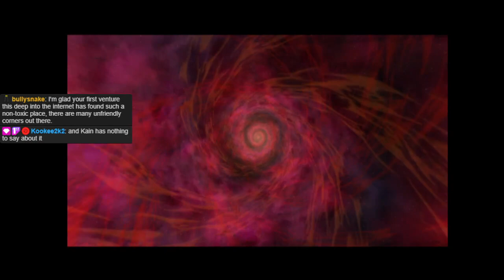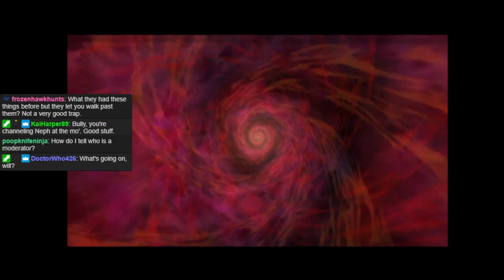Time Travel Tuesday - Will Continues to Defy Good Sense with Defiance